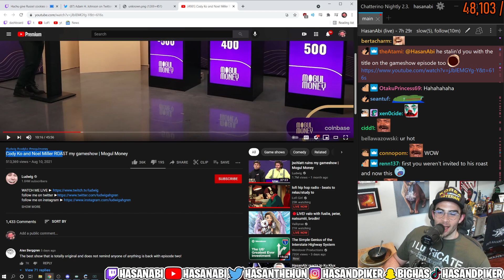this isn't very mogul moves of you ludwig